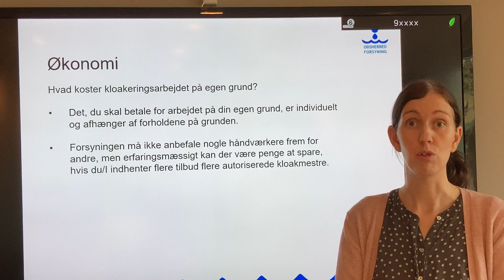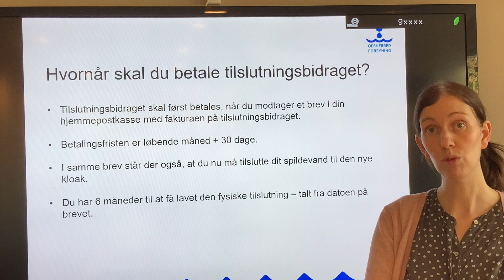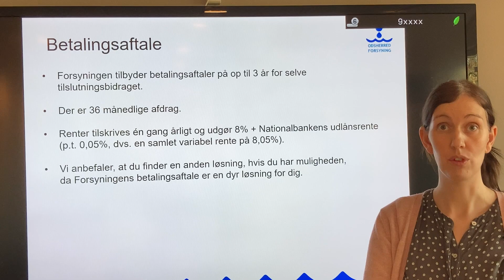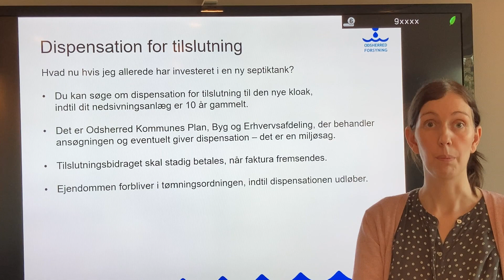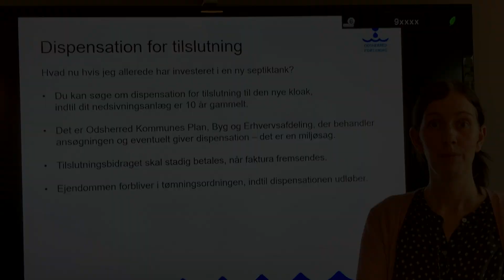Økonomi – Sommerhuskloakering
Hvad koster det egentlig at komme med på den nye kloakledning? Hvad er et tilslutningsbidrag – og hvornår skal det betales? De svar får du i videoen af kommunikationsmedarbejder Natasja Alblas fra Odsherred Forsyning.

Odsherred Forsyning fortæller om sommerhuskloakeringen på Hønsinge Lyng, Ellinge Lyng og Vig Lyng i en serie af videoer. Videoerne kommer omkring baggrunden for projektet og fortæller også, hvad grundejere i områderne kan forvente før, under og efter, at sjakket begynder på gravearbejdet på deres veje.